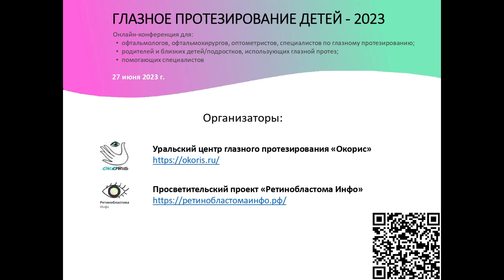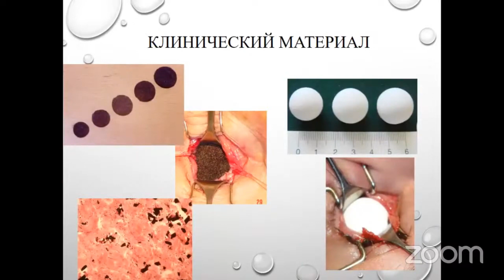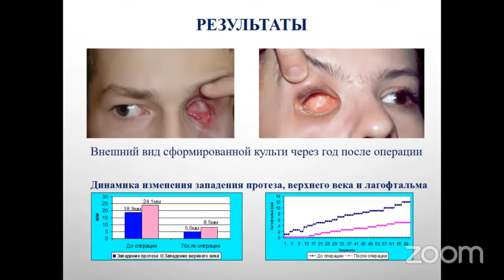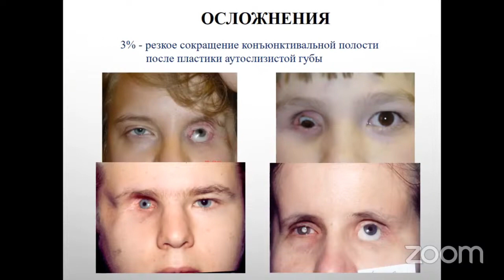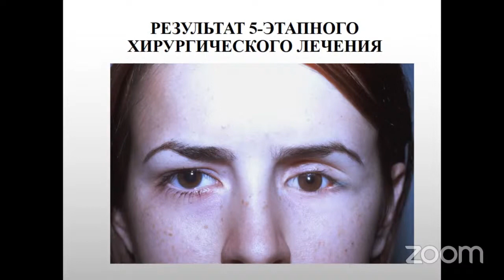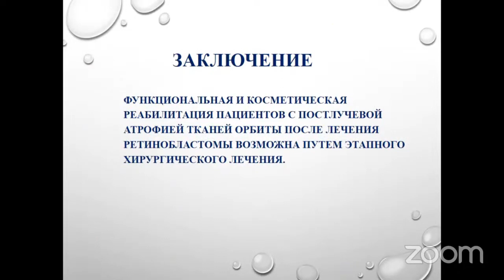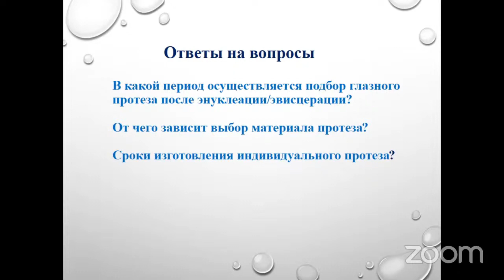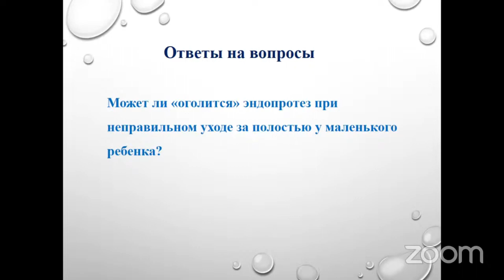2 .Проблемы и их решения у пациентов после комбинированного лечения ретинобластомы. ГП 2023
Доклад Филатовой И.А. и Саакян С.В.  на онлайн конференции «Глазное протезирование детей 2023» в записи.
27 июня 2023 года состоялась онлайн конференция посвященная глазному протезированию детей!  Мы публикуем информацию от экспертов и специалистов для  офтальмологов пациентов нуждающихся в протезировании глаз.
Организаторы: Уральский центр глазного протезирования «Окорис» и Информационный проект «Ретинобластома инфо»